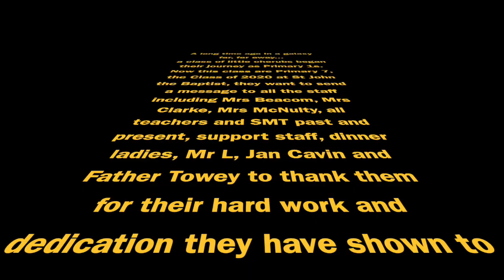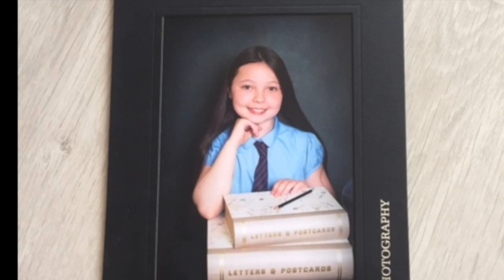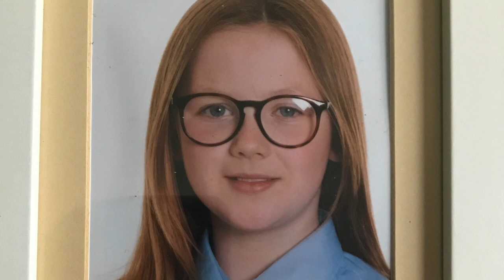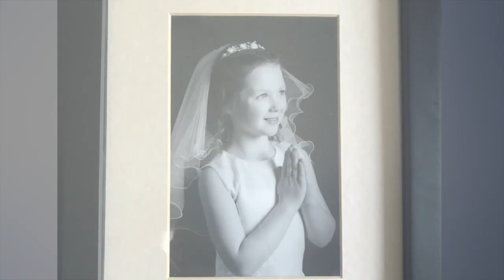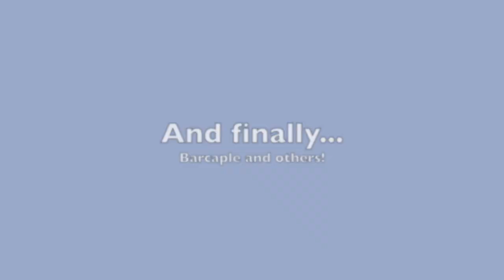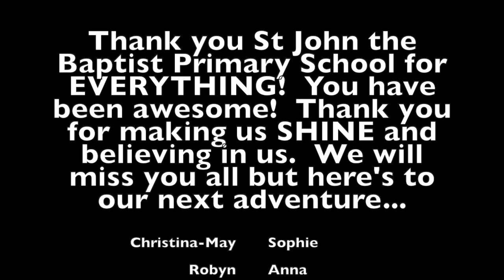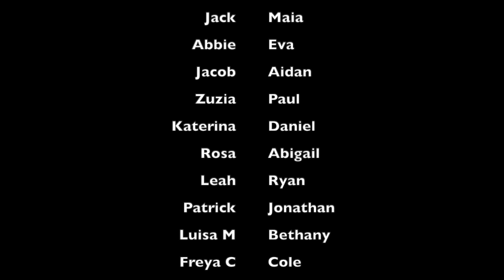Class of 2020 say "Thanks!" HD 720p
Class of 2020 from St John the Baptist Primary School in Uddingston say "Thanks" to their teachers.  It is time for their next adventure but they will miss their Primary School very much.